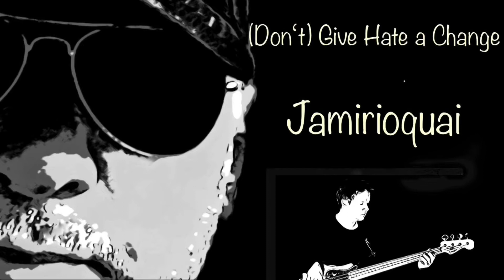( Don‘t ) Give Hate a Change Jamirioquai by MaMa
Bass and Drum Cover